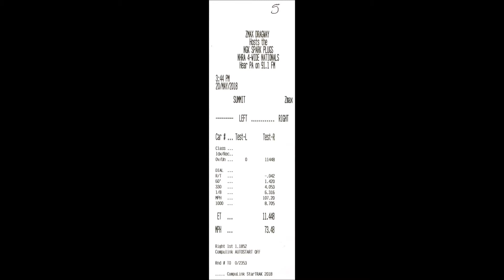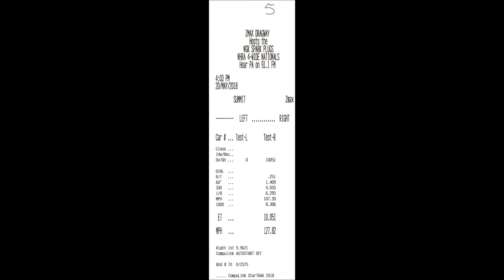Pure Speed Dragster Drive Experience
Pure Speed's dragster drive experience with Doug Foley at zMax Dragway Concord/Charlotte, NC